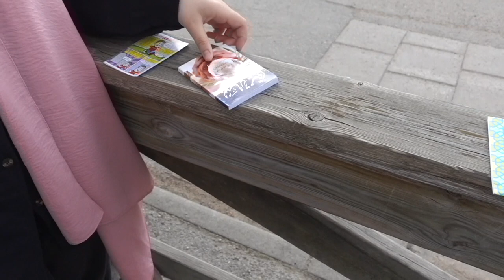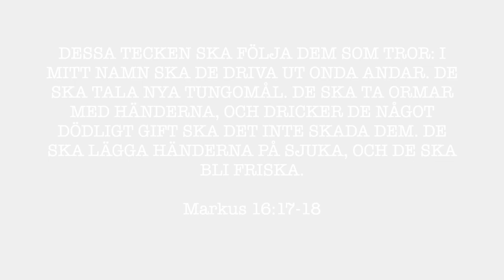CHRISTIAN DYNAMICS - 27th May to 27th June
Ett ihopklipp av endast en liten bråkdel av alla saker som hänt under senaste månaden. Att vandra med HERREN är ett SPÄNNANDE LIV!

➤ Photo/Edited by: Goro Bertz